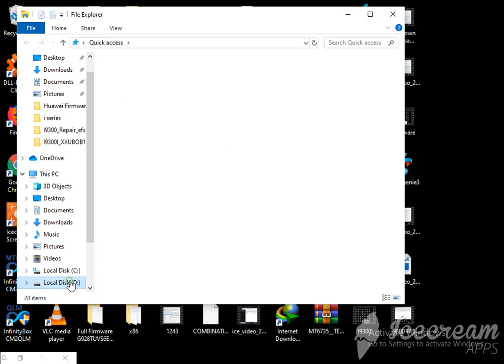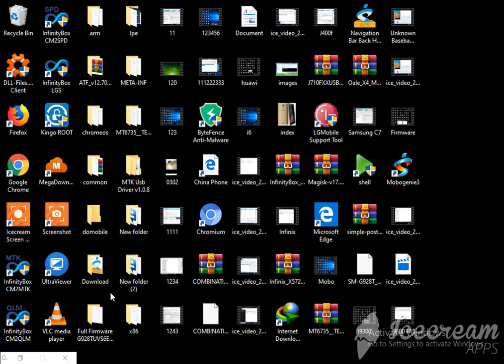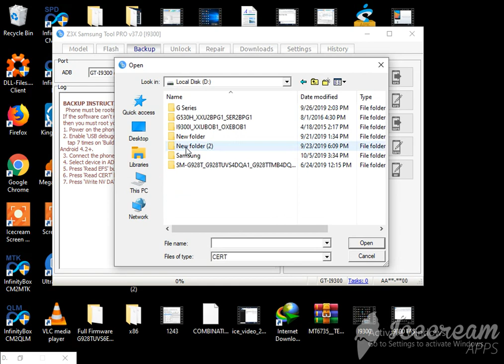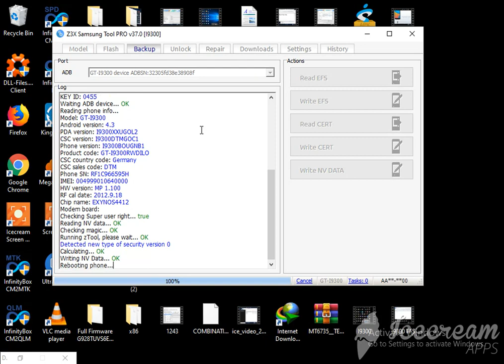Samsung S 3 I9300 Fix IMEI 00499901064000xxx | Repair IMEI Samsung i9300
Samsung S 3 I9300 Fix IMEI 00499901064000xxx , Repair IMEI
Samsung i9300
Samsung I9300 IMEi Fix 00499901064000,
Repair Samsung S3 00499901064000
Fix Null IMEi Samsung 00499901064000